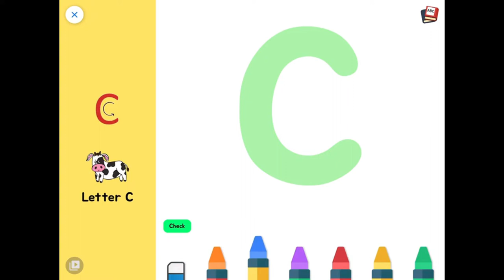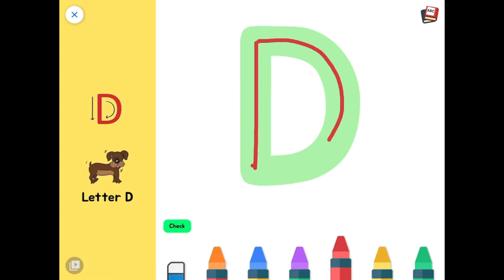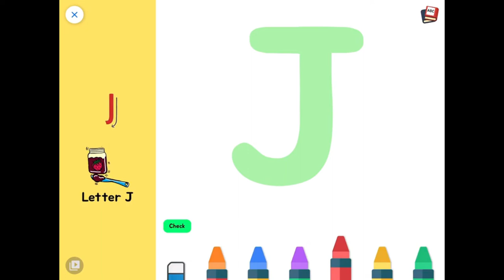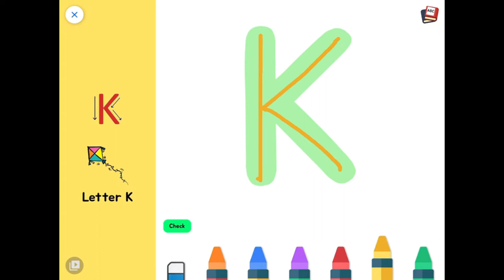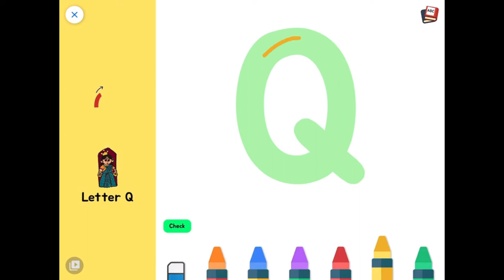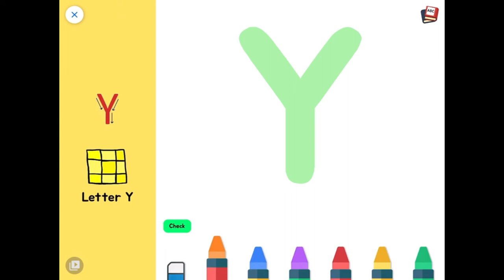A for Apple B for ball Alphabets with words||PHONICS SONG||PRESCHOOL||MOONKIDSTV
Hello kids,

Lets learn

A for Apple | Alphabet ABC Songs | Phonics Song  - 3D ABC Songs and Rhymes for Children.